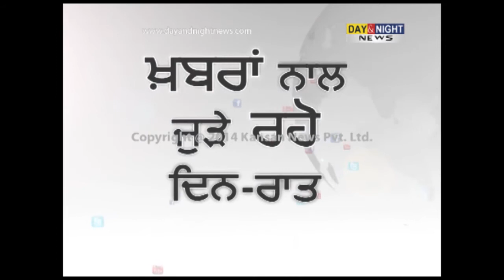R.M. Lodha sworn in as 41st Chief Justice of India